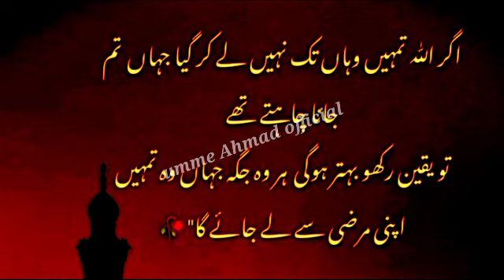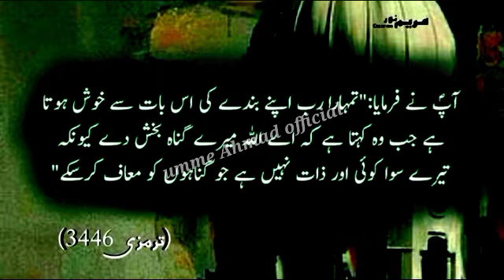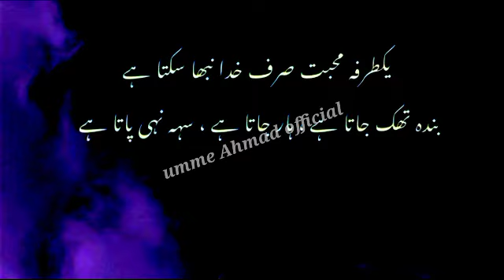Islamic Quotes | Muhammad quotes | islamic quotes in urdu | best heart touching quotes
Islamic quotes
islamic quotes in urdu
urdu quotes, quotes
motivaional quotes
islamic quotes about motivation,l motivational islamic quotes motivational quotes about life
islamic quotes about people
islamic quotations in urdu
islamic quotations
islamic quotes
quotes about allah love in urdu